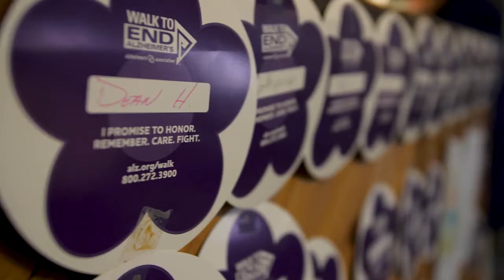The best place in the West End for Yooper Fare!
Marcia and her son Ed enjoy some local dishes at one of their favorite local diners.  Local favorites include potato sausage, pasties and so much more all available at Sherrie's in West Ishpeming. Check them out is you are in the area. Family friendly, great service, huge selection and you won't leave hungry.